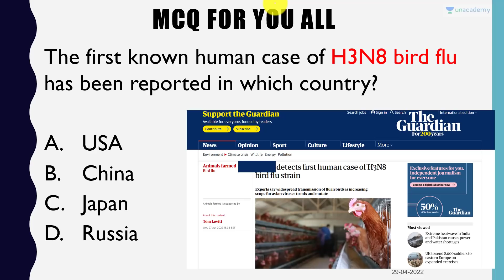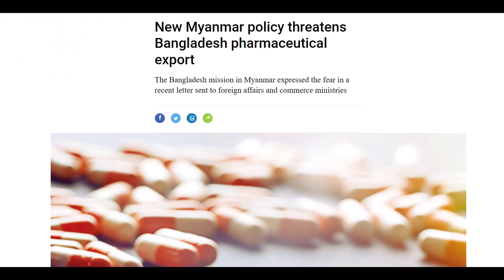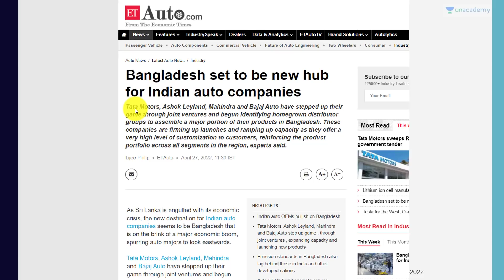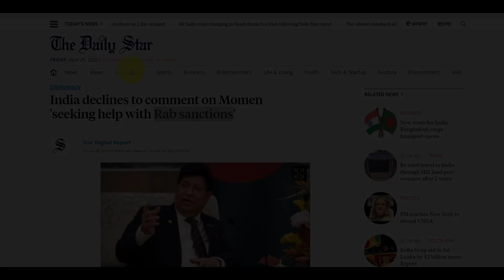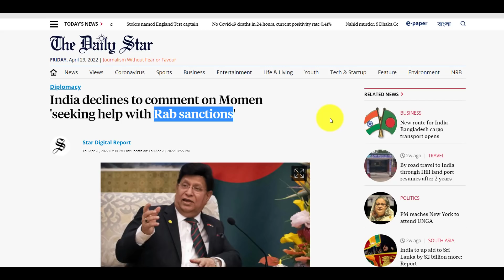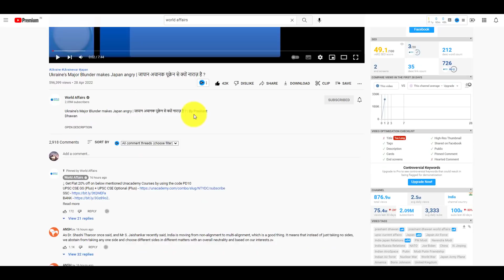Bangladesh Offers Chittagong Port to India | बांग्लादेश ऐसा क्यों कर रहा है ?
Bangladesh Offers Chittagong Port to India | बांग्लादेश ऐसा क्यों कर रहा है ? | By Prashant Dhawan

Unacademy Subscription Benefits:

1. Learn from your favourite teacher
2. Dedicated DOUBT sessions
3. One Subscription, Unlimited Access
4. Real-time interaction with Teachers
5. You can ask doubts in the live class
6. Limited students
7. Download the videos & watch offline